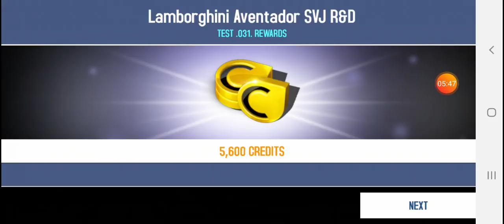R&D lab4 p10